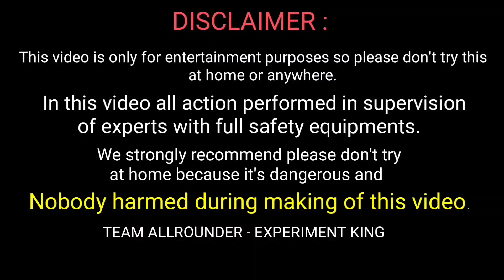इस दीवाली आ गया बेन-टेन वाला पटाखा - Testing Diwali Stash 2020